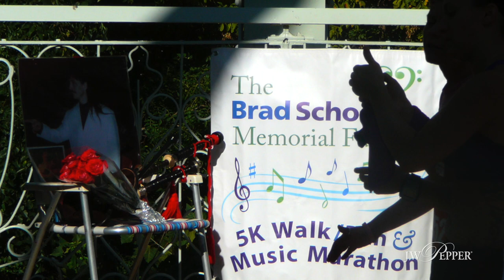Granting Three Wishes - The Schoener MusicMan Camp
The heartwarming story of how a community came together to ensure that music education would be available to all children, rich or poor.

Interviews filmed on location at:
Upper Darby High School
Upper Darby Township Building (The Mayors Office)
J.W. Pepper Exton, PA

Created by: J.W. Pepper
Filmed & Edited by Rocco Richardson, Photography by Mark Patterson
Produced by Nick Buddock & Rocco Richardson